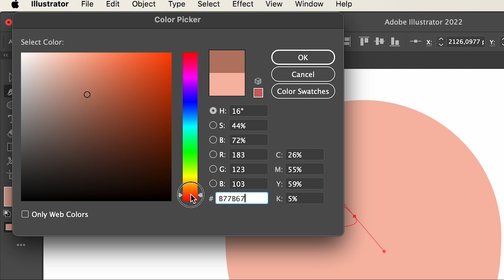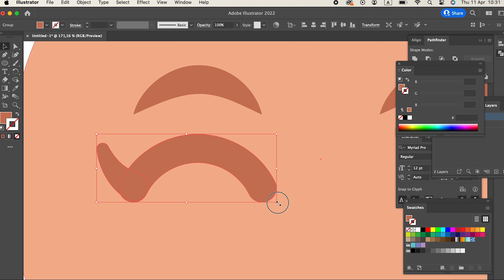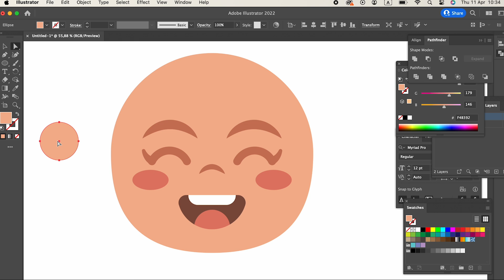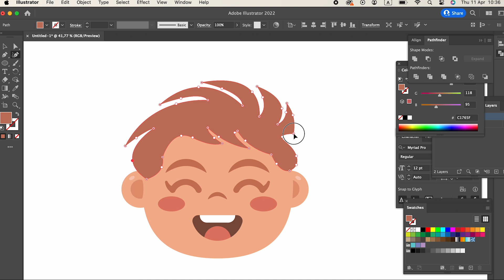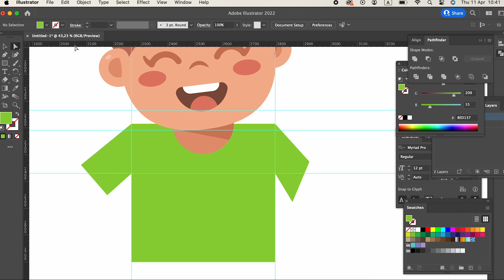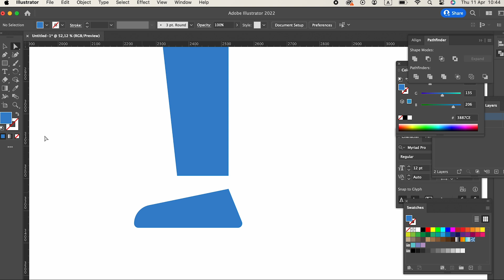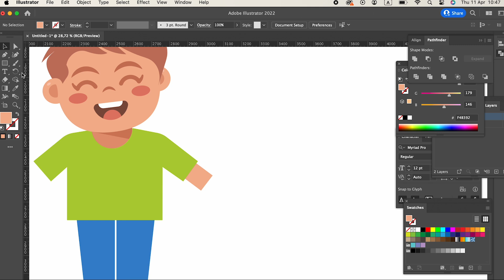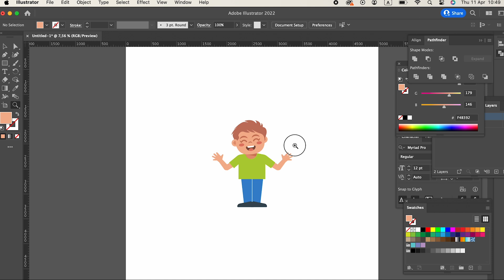How to draw happy Little boy in ADobe Illustrator